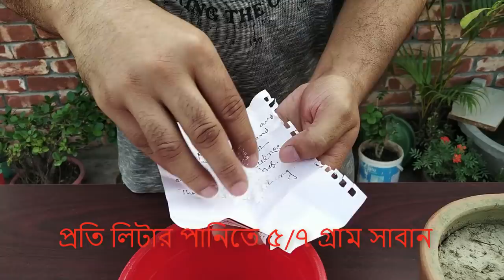মিলিবাগ দমনের উপায়, কামিনী, জবা, জিনিয়া গাছে মিলিবাগ দমন Mealybugs or jumbo bag repression on trees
গাছে মিলিবাগ বা সাদা সাদা পোকা বা ছতরা পোকা দমনে কি কি করা জেতে পারে, Mealybugs or jumbo bag repression on trees, মিলিবাগ দমনের উপায়, কামিনী, জবা, জিনিয়া গাছে মিলিবাগ দমন এই ভিডিওটিতে সে বিষয়েই আলোচনা করা হয়েছে...।।
আমি আমার ফেসবুক পেজে গাছের আপডেট এবং সেল পোস্ট করে থাকি।

কিনে নিতে পারেন নিচের প্রোডাক্ট গুলোঃ

অটোমেটিক ওয়াটারিং ডিভাইস
Automatic Dripper Potted Plants Self Watering Device Lazy Environmental Waterer Drip irrigation Sprinkler Seepage Tool 1 Pc

দেয়ালে ঝুলানো প্লান্টিং ব্যাগ
2/3/4/6/7 Pocket Vertical Gardening Flower Pots Planter Hanging Wall Garden Planting Bags Seedling Wall Planter Growing Bags

বিউটিফুল প্লান্ট হোল্ডার (ছিকা)
manual acrame Plant Hanger Long Hanging Planter 41 Inch (Fit Large Pot Up to 9 Inch) Indoor Outdoor Ceiling Plant Holder Basket

প্লান্ট ট্যাগ স্টিক
100pcs/lot Plant Tag T-type Plastic Nursery Garden Plant Label Flower Thick Tag Label Mark Garden Decoration Ornaments

প্লান্ট গ্রো ব্যাগ ১/২/৩/৫/৭/১০ গ্যালন
1/2/3/5/7/10 Gallon Black Felt Pots Garden Plant Grow Bag Pouch Root Container Garden Pots Planters Supplies

মিনি গ্রীন হাউজ
PVC Warm Garden Tier Mini Household Plant Greenhouse Cover Waterproof Anti-UV Protect Garden Plants Flowers (without Iron Stand)

মিনি গ্রীন হাউজ
Pvc Cozy Garden Level Mini Home Greenhouse Plants Waterproof Uv Protection Cover Garden Plants And Flowers

সিলভার কালার শেড নেট ৪০%-৫০% সূর্যের তাপ রোধক
Tewango Silver color Shade Net 40%-50% UV Block Mesh Outdoor Greenhouse Insulation 2-needle Plain Weave Pest Control Mesh Net

মাটি পরীক্ষা, তাপমাত্রা পরিমাপক মিটার (১ এর ভিতর ৪)
Professional 4 in 1 LCD PH Meter Garden Soil Tester Digital Temperature Sunlight Moisture PH Meter Gauge Garden Gardening Tool